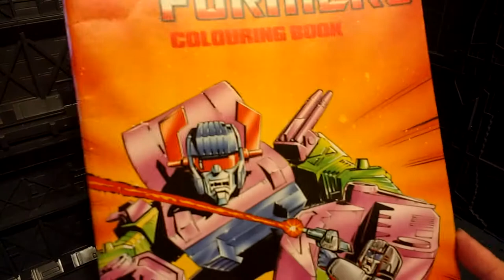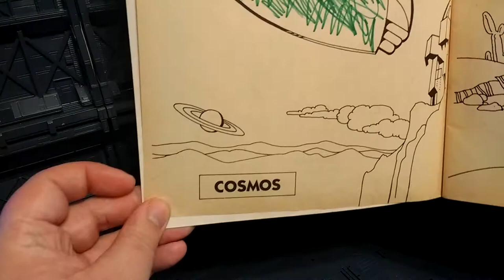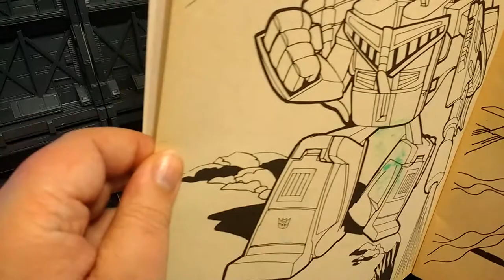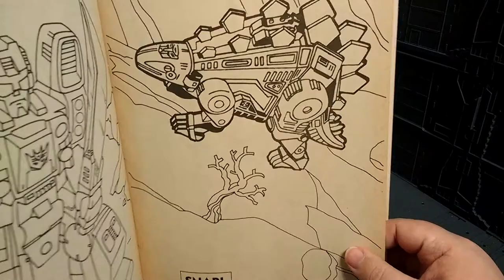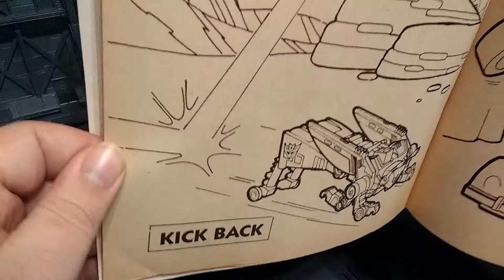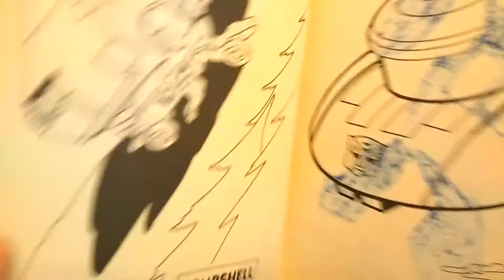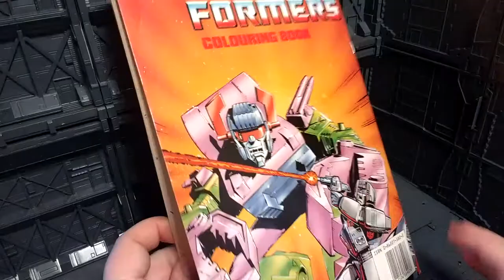Transformers G1 1980s Colouring Book from Tempo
Here's a colouring book I had lying around so I thought I'd do a video about it.

They really like Swoop.